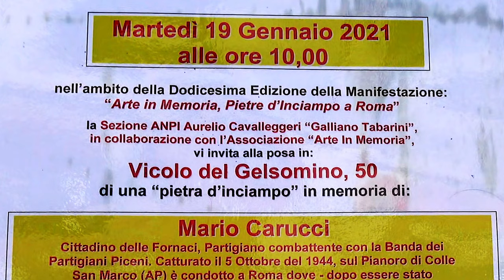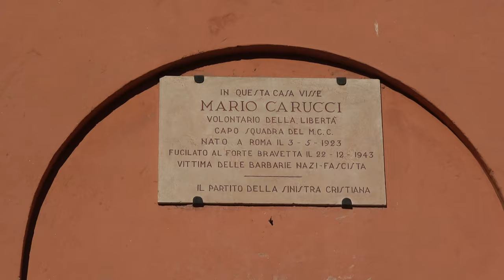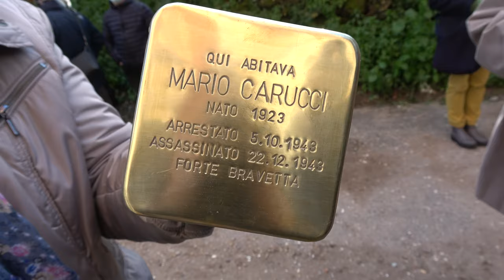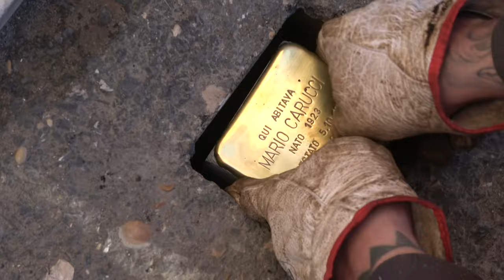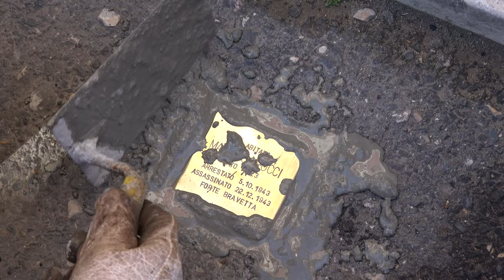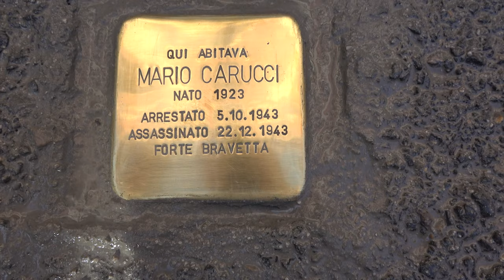Pietra d'inciampo in vicolo del gelsomino, Roma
Il 19 Gennaio 2021, in occasione della Manifestazione “Arte in Memoria, Pietre d’Inciampo a Roma”, vengono installate alcune “Stolpersteine” dell’artista tedesco Gunter Demnig. Tra queste ce ne è una nel nostro Municipio 13 dedicata a Mario Carucci.